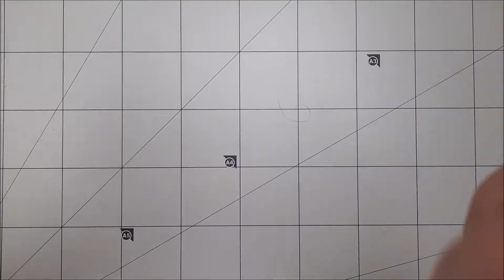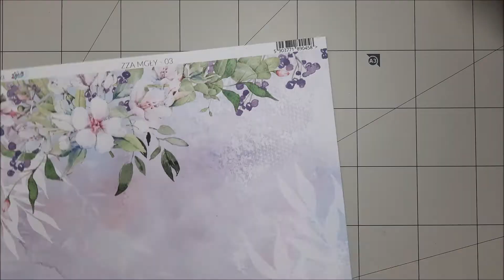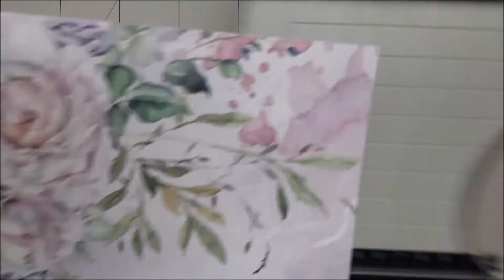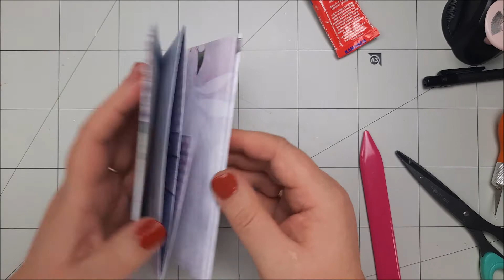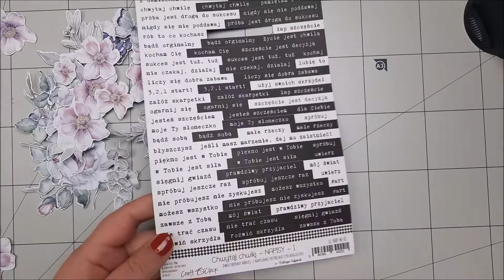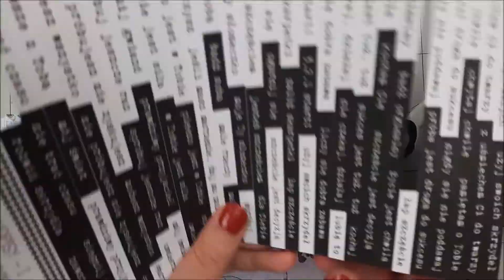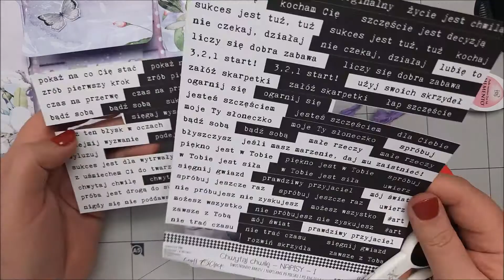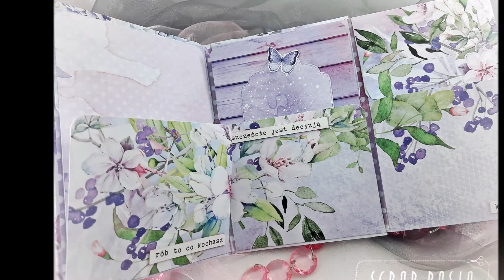Mini album z jednego arkusza papieru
Witajcie kochani, zapraszam dziś na tutorial, w którym pokażę Wam jak z jednego arkusza papieru zrobić ciekawy mini album, który może być wspaniałym prezentem dla bliskiej nam osoby.
Wymiary albumiku to 6 1/4" x 4 1/4" (16 cm x 10,5 cm)
Bigowanie w calach:
4"; 4 2/8"; 8 1/4"; 8 3/8"
2,5"; 8,5"
Bigowanie w centymetrach:
10 cm; 10,8 cm; 21 cm; 21,3 cm
6,4 cm; 21,6 cm